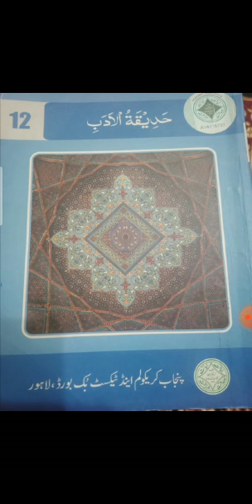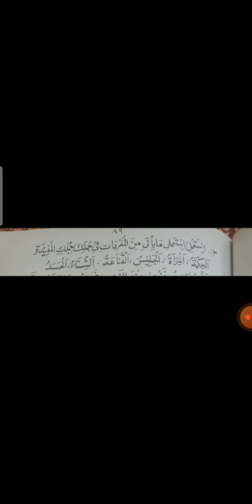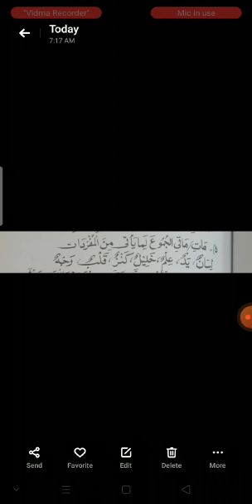Arabic 2nd Year 04 12 2020